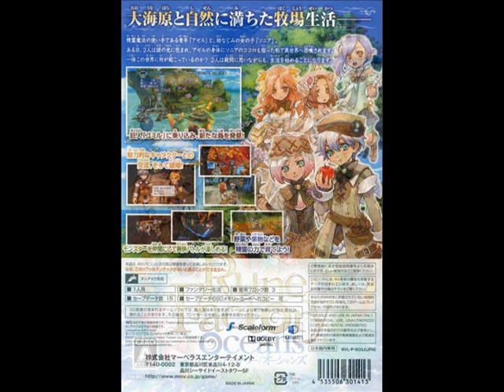Rune Factory Tides of Destiny OST ルーンファクトリー オーシャンズ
Full Soundtrack.

0:00 CHI-KA - Let This Reach You ~ Aden's Theme
1:41 CHI-KA - Laugh - Sonja's Theme
3:14 Tides of Destiny
4:07 Introduction
4:44 A Flash of Light
5:16 Fenith Island
9:21 Fenith Island - Evening
13:02 Daily Life
15:15 Family Life
17:24 The Three Sisters Inn
21:22 Golem Spirit Song - Lily
22:19 RFF - Spirit Song (Short)
22:44 RFF - Business District Building (Short)
23:05 RFF - Kross's Theme (Short)
23:37 Good Night
23:45 Birth of Earth Giant
24:06 Raising an Island
24:22 Temporary Island 1
26:48 Dragon Shrine
31:06 Spirit Song - Odette
31:51 RFF - Trampoli Square
35:37 RFF - Clock Tower
37:51 RFF - Daily Life
41:27 RFF - Family Life
45:13 RFF - The Snowstyle Bar
47:29 RFF - Whale Island - Outside
51:28 RFF - Green Ruins
54:16 Navigating Ymir
55:04 Ocean Battle
58:34 Ocean Battle (Short)
58:39 Ymir's Finishing Move
59:03 Spring Island
1:02:15 Summer Island
1:04:19 Fall Island
1:08:57 Winter Island
1:13:34 RFF - Spring
1:16:11 RFF - Summer
1:18:26 RFF - Fall
1:21:48 RFF - Winter
1:24:57 Goblin Pirate Gang
1:27:15 Festival
1:29:11 Friendly Meeting
1:30:33 Strange People
1:32:54 Oh Dear...
1:35:14 Oh Dear... (var.)
1:37:47 Sadness
1:39:37 Happiness
1:43:58 Love
1:46:39 Warrior Festival
1:49:14 Fishing
1:49:58 Something's Biting!
1:50:21 Pinch
1:52:00 Ymir Gets an Upgrade
1:52:31 Earth Spirit Shrine
1:57:14 Flame Spirit Shrine
2:00:20 Water Spirit Shrine
2:04:46 Wind Spirit Shrine
2:10:40 Boss Room
2:11:31 Boss Battle
2:13:46 Boss Battle - Asmodeus
2:15:51 Temporary Island 2
2:18:48 RFF - Lava Ruins
2:23:40 RFF - Snow Ruins
2:28:16 Dark Omens
2:30:00 Masked Man
2:31:44 Snowy Day
2:35:48 Golem Spirit Song - Masked Man
2:36:29 A Sealing Released
2:37:08 Golem Spirit Song ~ Masked Man & Lily
2:39:29 Spirit Song - Odette & Violet
2:40:11 Golem Spirit Song ~ Masked Man & Lily (Full)
2:41:55 The Legendary Golem
2:46:11 Spirit Song - Three Sisters
2:47:50 Tides of Destiny (In-Game)
2:49:17 Song of Blessing - Instrumental
2:49:57 Song of Blessing - Modern
2:50:37 Song of Blessing - Ancient
2:52:03 The Pride of a Goblin Captain
2:54:16 Resolve
2:56:47 Song of Blessing - Lily
2:57:47 Song of Blessing - Odette
2:58:48 Song of Blessing - Violet
2:59:47 Song of Blessing
3:02:35 Boss Battle - Masked Man
3:04:38 The Power of Friendship
3:06:44 Masked Man - Final Battle
3:12:02 Two Minds, One Body
3:15:33 Song of Blessing - Sonja
3:16:01 RFF - By the Ocean
3:19:47 RFF - Candy's Spirit Song
3:19:52 RFF - De Sainte Coquille
3:23:29 RFF - To You
3:25:46 Coliseum
3:27:43 Boss Battle - Chickogriff
3:30:08 RFF- Lava Ruins Boss
3:33:41 RFF - Snow Ruins Boss
3:37:35 RFF - Whale Island Boss Theme
3:40:01 Wedding
3:40:46 Medley
3:48:03 CHI-KA - Sweetmoon - End Credits